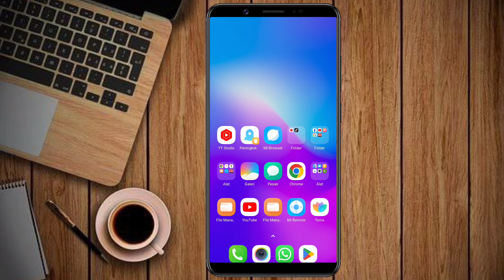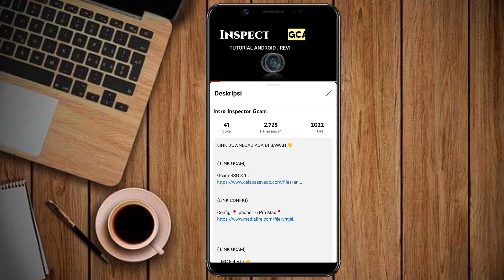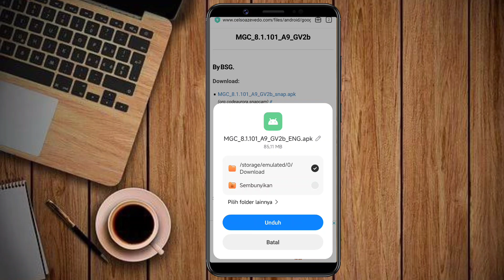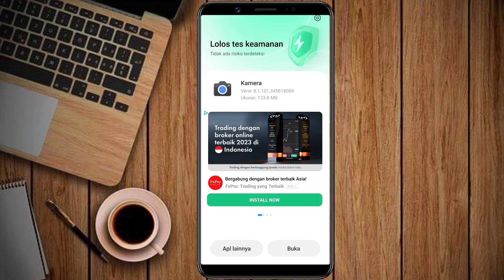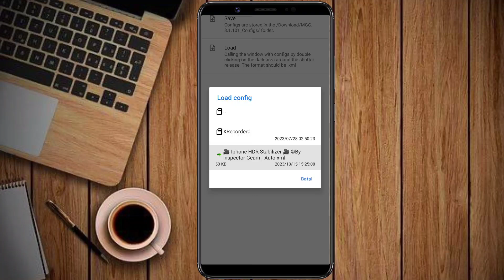Terbaru 🔥 Cara Pasang Gcam Dan Config Video Stabil Redmi 13C - Google Camera Redmi 13c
Tutorial Cara Install Gcam Dan Config Terbaru Video Stabilizer Siang Malam Redmi 13C Tanpa Password | Google Camera Redmi 13c Terbaru

( LINK GCAM)

(LINK CONFIG)